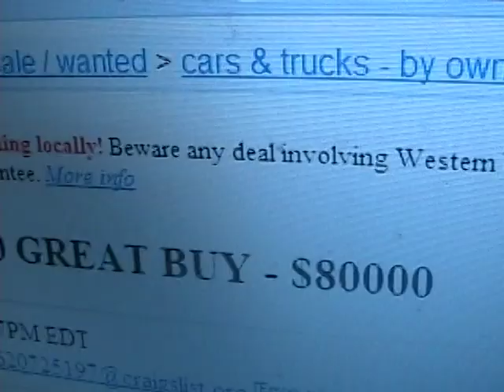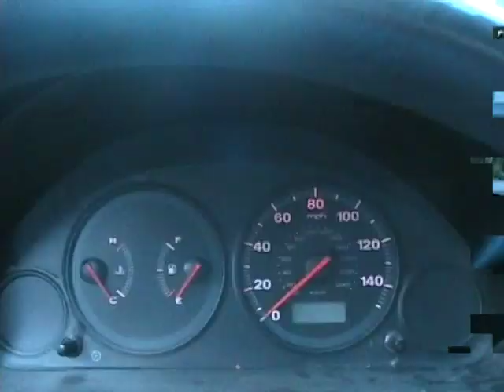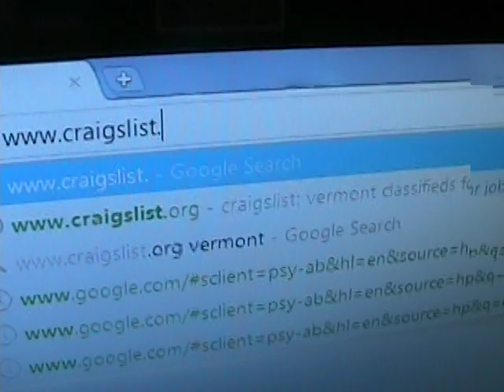The craigslist post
modern media video that we came up with in one day. We got some much needed help from our super fast cross country star, jack, While our featured actor was just some pudgy white kid. The moral, go to school and vote.
Hope to get this up to 1,000,000 views!!!

this was my real list of tags but i had to narrow it down :(